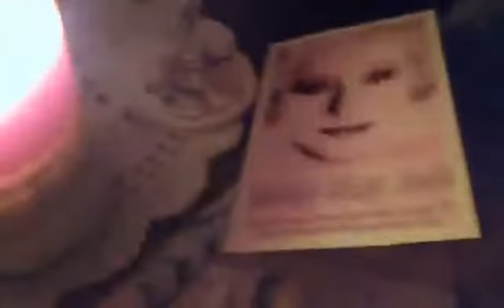Panic or Pamper? Your Choice....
Pamper yourself in the midst of chaos with Mary Kay!

debbycurtis59 - Instagram